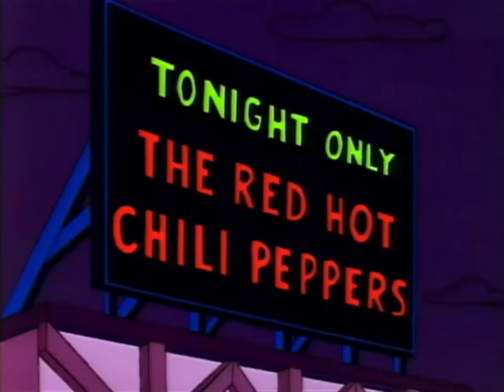Krusty The Clown Tries To Make A Comeback Part 2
Mine bitcoin free and easy with a Cryptotab browser